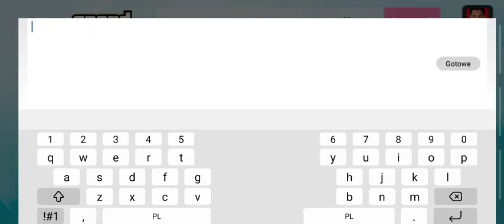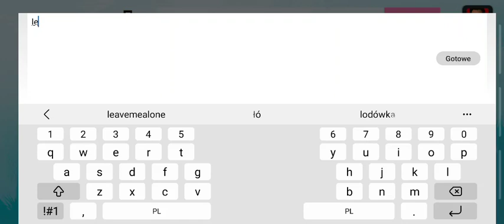GTA Vice city android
Gta vice city andoid
testowy odcinek